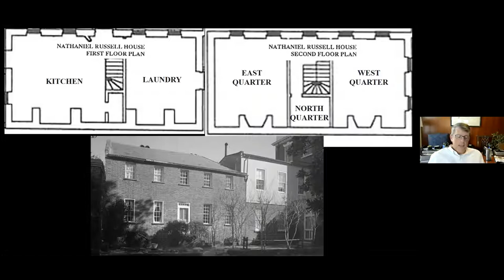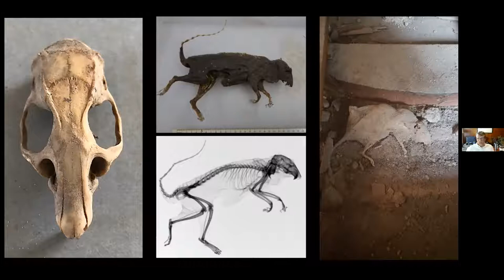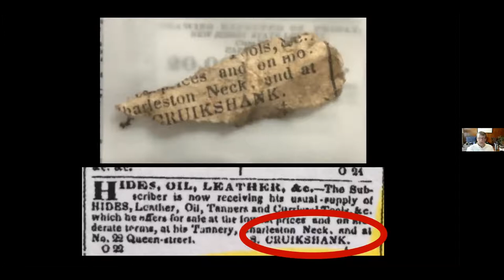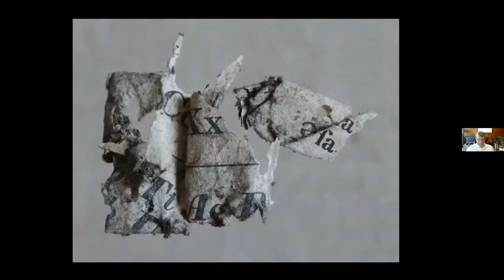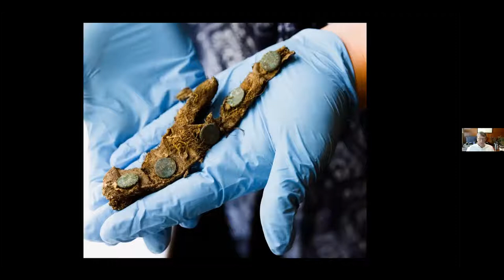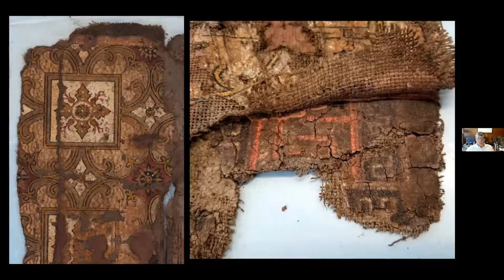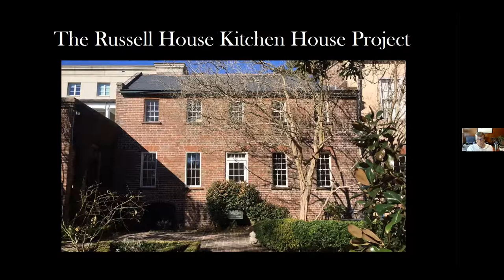Historic House Museums Respond to Crisis: J. Grahame Long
J. Grahame Long, Director of Museums for Historic Charleston Foundation (HCF), shares how in 2019, the HCF discovered new data in the Nathaniel Russell house’s kitchen and quarters. Constructed circa 1808, the rear outbuilding of the Nathaniel Russell House originally held a cook room, a laundry, and three living chambers for its enslaved. It was said, however, that mid-20th century renovations had destroyed all remnants of its original fabric. Those beliefs were false. Modern materials were peeled back in a process that revealed original construction and new data once thought lost. These discoveries at last are providing crucial representation to the enslaved who once toiled there and rectifying some of the glaring disparities in historic preservation that is too often found at historic house museums.

This lecture is part of a series entitled Historic House Museums Respond to Crisis, funded by the National Trust for Historic Preservation. In this series, six speakers address how historic house museums are responding to the urgent needs created by climate change, the COVID-19 pandemic, and social justice movements.